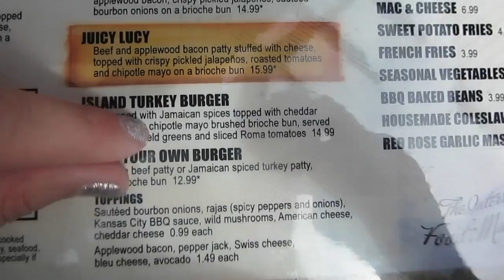VLOG 103: LAST DAY IN DISNEYLAND!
It was so hard to leave after such a fun weekend!! I'll be back soon though for the actual Anniversary of Disneyland on July 17th!!

...yeah pretty much everything is sarah13bellin lol

I'd love to hear from you:
Sarah Bellin

Camera I use for sit down videos